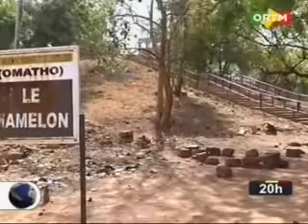Projet d’aménagement de la Colline du Mamelon à SIKASSO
Projet d’aménagement de la Colline du Mamelon